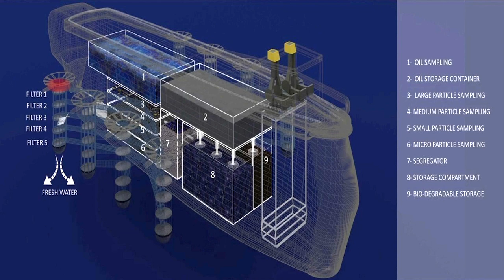Cleaning Our Oceans : A Big Plan For A Big Problem | HAAZIQ KAZI | TEDxGateway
Haaziq Kazi is a passionate 12 year old inventor who is working on an innovative  ship called ERVIS which will help clean the oceans of its 5 trillion floating plastic rubbish and help restore the natural habitat for the marine life.
Haaziq Kazi is a 12 year old from Pune who believes he can help the oceans get rid of the plastic debt that we humans have accumulated through his ship ERVIS. The plastic pollution in ocean is a huge challenge which is affection 60% of marine life and killing over a million birds and 100,000 marine animals annually. Haaziq believes through his invention he can create a platform through ERVIS the ship for like minded people to collaborate and work innovatively which will go and clean the oceans of floating plastic trash.He wants ERVIS to be sustainable and not add to the ocean waste problem. Haaziq loves talking about the ocean problem and creating awareness about it. He also likes to code, play games and chill out. Haaziq is a big fan of Elon Musk who has shown how one can bring in disruption through belief and passion in areas like urban transportation, space travel and sustainability. This talk was given at a TEDx event using the TED conference format but independently organized by a local community.